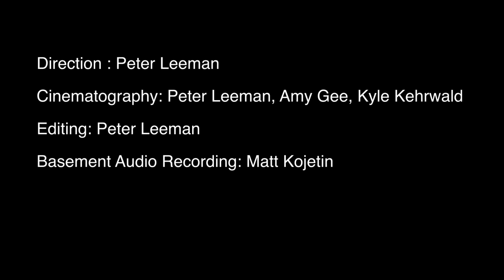The Miami Dolphins: a Band